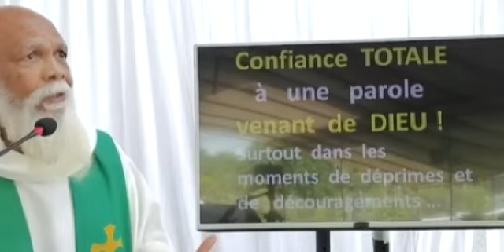Homelie 6 Fevrier 2022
L'acte  de  foi, c'est  de  faire  une  confiance  TOTALE  à  une  parole venant
de Dieu    surtout   dans  nos  moments  de  cécouragement  ou  de  lassitude  quand  il  faut  recommencer. C'est  ce  que  Pierre  a  fait  en  disant  à  Jésus qu'il voit  pour  la  premiere  fois  et  qu'il  lui  demande  de  jeter  le  filet [ alors  que, connaissant   son  métier  de  pêcheur  et   qu'il  a  peiné  toute  une  nuit  sans  rien  prendre.

 Il  a fait  confiance   à  cette  parole  et  il  a  recommencé  pour  accepter de  jeter  son  filet .  Et  ce  fut  le  miracle, la  merveille  de  la  pêche  miraculeuse.

A  chacun  de  nous  d'actualiser  notre  acte  de  foi  dans  ces  moments  semblables  que  nous  pouvons  vivre  actuellement  dans  notre  vie  de  tous  les  jours ... surtout  par  ces  temps  difficiles.